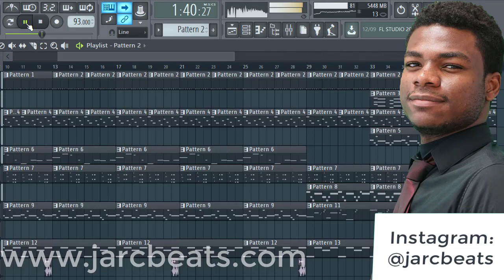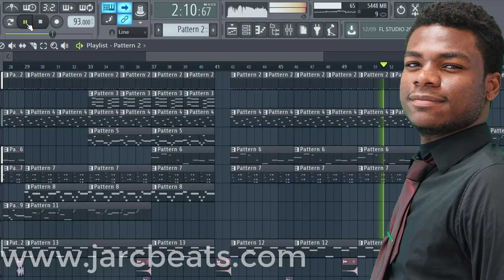TONYMIX Kanaval 2021 HAITI ( INSTRUMENTAL TYPE ) / Jarcbeats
TONYMIX Lave le a Carnaval 2021 HAITI  INSTRUMENTAL Type

This video is not intended to show that INSTRUMENTAL will be the instrumental in TONYMIX Carnival 2021 HAITI in 2021. It is just an instrumental related to the TONYMIX Carnival Rhythm of the past years. thanks for understanding.

Video sa pa gen entensyon montre ke INSTRUMENTAL SA ap instrumental TONYMIX Carnaval 2021 HAITI a an 2021. se jis yon instrumental ki gen relasyon ak Rythme carnaval TONYMIX yo nan ane ki pase yo. mesi pou konpreansyonw.